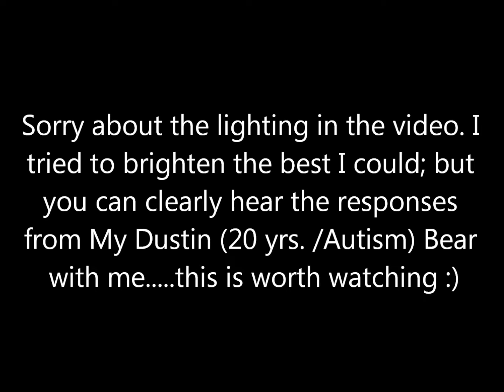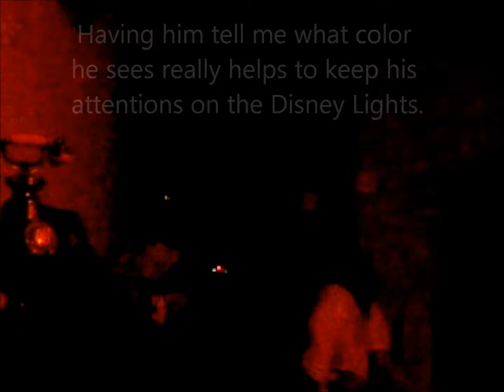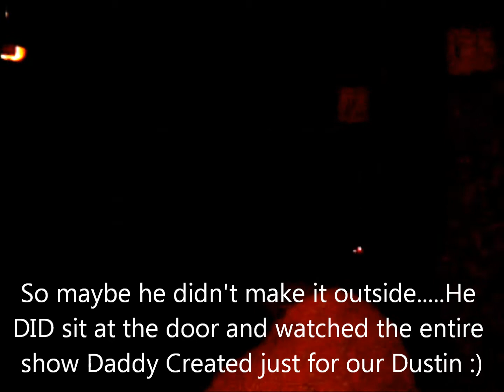Autism 2017' 4th of July with S.M.A.A.R.T.Mom!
"Trying to Get Through Another Year"
by, S.M.A.A.R.T.Mom
(Strong Mothers Altering Autism's Reality Together)
Happy 4th of July ! It's 2017'
Well here we go trying to get our Dustin once again to come outside to watch the Fireworks , which we call Disney Lights , so that it doesn't seem so scary to Dustin.
With most individuals who have autism, this holiday is far from exciting. It can be scary, upsetting, and cause a lot of anxiety. This is just one of the things on top of venturing in to public places that we've tried to help Dustin either over come or tolerate. He's come a long way from staying in his room hiding under his blankets while holding me and shaking to. "Today" , where Dustin willingly goes outside and watches the display from inside our vehicle, usually :)
What may be baby steps to some of you , I rather consider them to be huge stepping stones to a much Braver Dustin. As a mother , it has taken me over 15 years before I could actually watch the fireworks myself, rather than comforting my Dustin and missing every year's light show. So , if you are one of those Parents who missed the Lights this year because of those Autism Fears/Melt-Downs. You're not alone. I feel what that's like 100% :)
This Video is especially for you! Here's to YOU , Your Brave son/daughter, and to a better 4th of July next year. Be patient, it'll come :) We don't always have a good turn-out ourselves with Dustin who is 21yrs old this August. But, we will continue to "Try" and Always remain Hopeful. BIG HUGS!